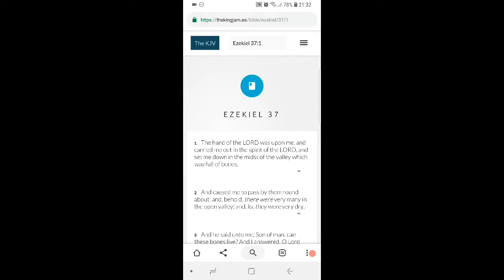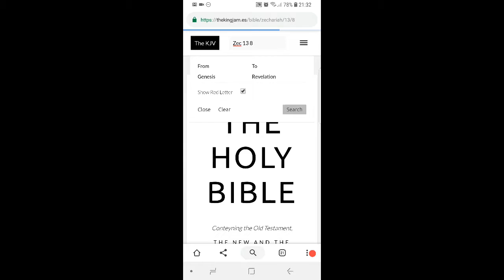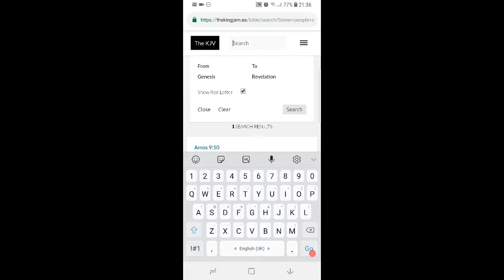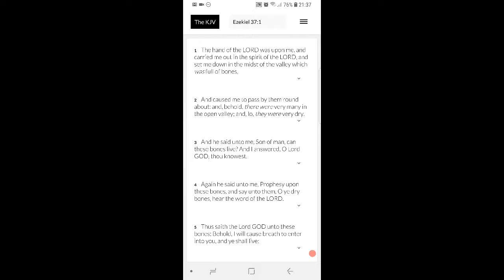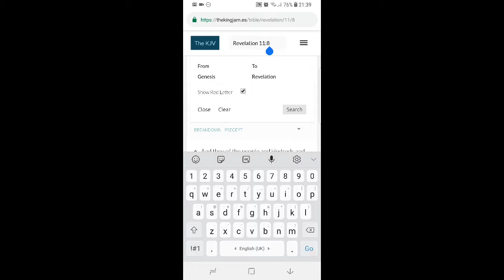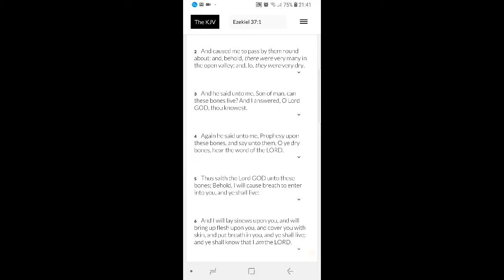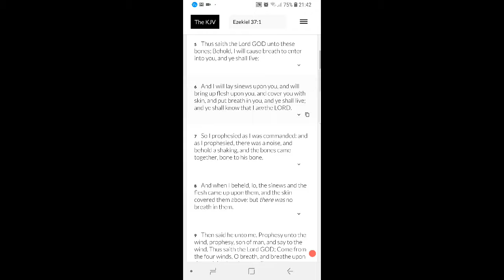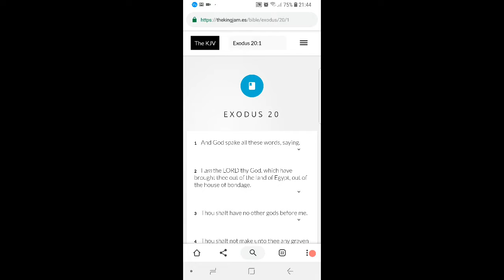Sometimes You Just Ask - "Can These Bones Live?"